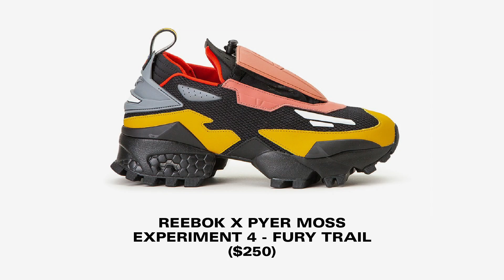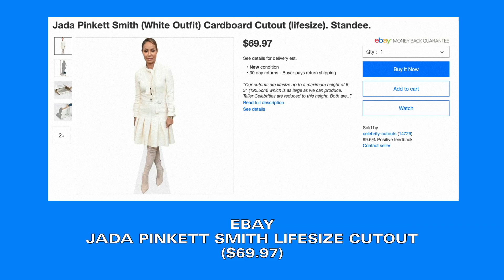Ella Balinska Reacts to a $1K Teddy Bear Backpack, $100 Spice Girls Pepsi & Pyer Moss | Cop or Drop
Ella Balinska swung by Highsnobiety to promote her new movie 'Charlie's Angels'.

While here she let us know if she would ‘Cop or Drop’ OFF-WHITE Orange Zip Tie Pumps, Gucci Mickey Mouse Top Handle Bag, an Ebay Unopened Spice Girls Pepsi Can, Dior Black Oversized Sunglasses, Reebok X Pyer Moss Experiment 4 - Fury Trail Sneakers, Nestle Nesquik Strawberry Milk, Ebay Life-size Jada Pinkett-Smith Cardboard Cutout, Jammie Dodgers Raspberry Biscuits, MISBHV Vinyl Slingback Slicer Pump, and a Barbara Bologna Teddybear Backpack.